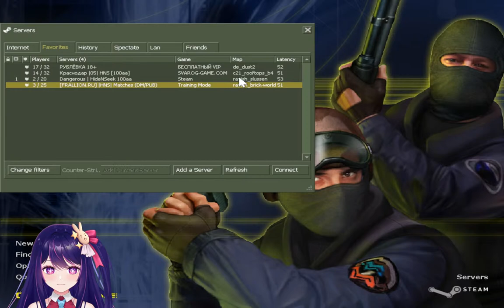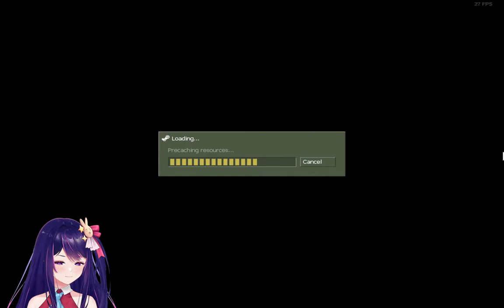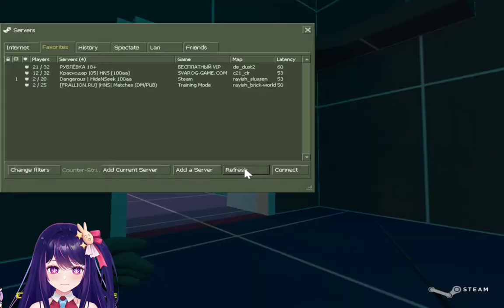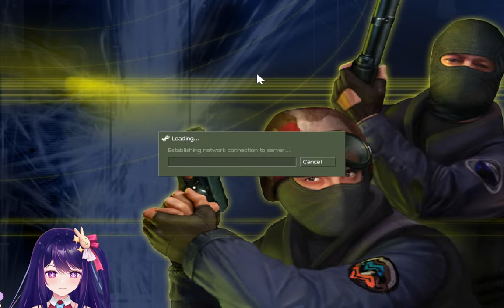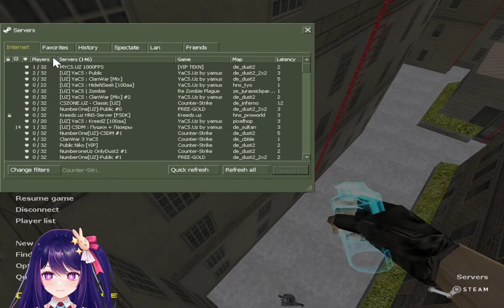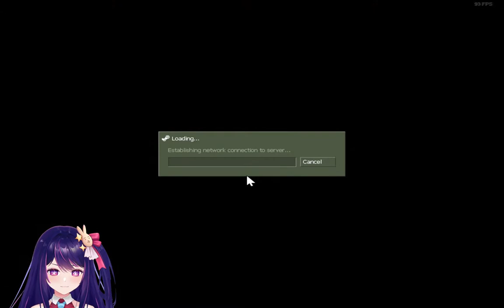shitestream 4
Streaming mostly for myself! (its okay to watch if you want to! :)